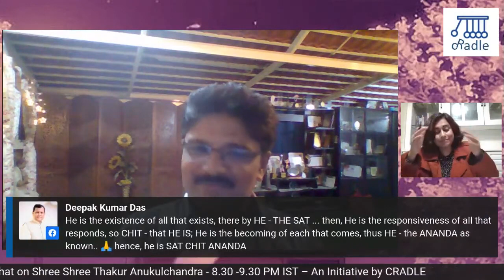Why Do We Need a Spiritual Master?